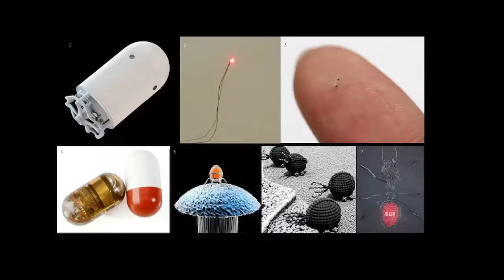BUF - Kingsman 2 - Making Of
Making Of BUF Visual effects :

Kingsman 2
Director: Matthew Vaughn
Production: Marv Films / TSG Entertainment
2017

Number of shots: 188